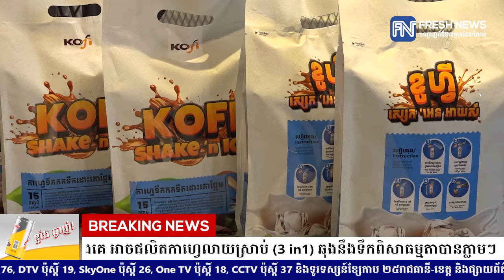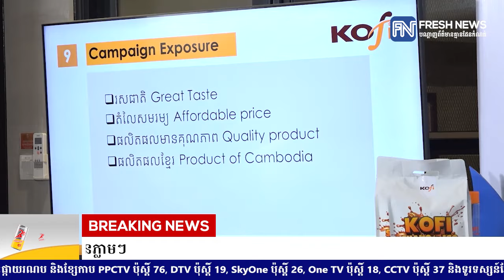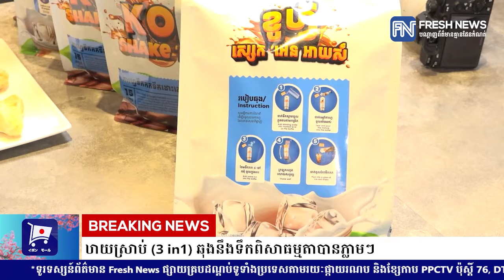ខូហ្វី សហគ្រាសខ្មែរដំបូងគេ អាចផលិតកាហ្វេលាយស្រាប់ (3 in1) ឆុងនឹងទឹកពិសាធម្មតាបានភ្លាមៗ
ខូហ្វី សហគ្រាសខ្មែរដំបូងគេ អាចផលិតកាហ្វេលាយស្រាប់ (3 in1) ឆុងនឹងទឹកពិសាធម្មតាបានភ្លាមៗ (Video inside)

ផលិតផលខ្មែរ ដែលផលិតឡើងនៅក្នុងស្រុកនេះ ជាការបង្កើតរូបមន្តថ្មី ប្រភេទកាហ្វេលាយស្រាប់ ដោយធ្វើការឆុងជាមួយទឹកពិសាធម្មតា មិនតម្រូវឲ្យប្រើបា្រស់ទឹកក្តៅ ងាយស្រួលក្នុងការរៀបចំ និងផ្តល់នូវភាពសប្បាយរីករាយ ដោយគ្រាន់តែ ស្សេក!!! ជាមួយទឹកធម្មតារួច ថែមទឹកកកជាការស្រេច។

លោក រុន សុភ័ក្រ ប្រធានផ្នែកទីផ្សារនៃក្រុមហ៊ុន ខូហ្វី បានបញ្ជាក់ថា ក្រុមហ៊ុន ខូហ្វី គឺជាសហគ្រាសខ្មែរដំបូងគេ ដែលអាចផលិតកាហ្វេលាយស្រាប់ (3 in1) ឆុងនឹងទឹកពិសាធម្មតាបានភ្លាមៗ ហើយផលិតផលនេះផងដែរ គឺធានានូវសុវត្ថិភាពសម្រាប់អ្នកប្រើប្រាស់ ព្រោះមុនពេលចេញលក់នៅលើទីផ្សារ ក្រុមហ៊ុនបានធ្វើតេស្តរួចរាល់ហើយ ជាមួយនឹងស្តង់ដារគុណភាពច្បាស់លាស់ ដែលមិនធ្វើឲ្យប៉ះពាល់ដល់សុខភាពនោះឡើយ។

លោកបានលើកឡើងយ៉ាងដូច្នេះថា «ខូហ្វី គឺយើងមានសហគ្រាសលីងកាហ្វេផ្ទាល់ខ្លួន នៅក្រុងភ្នំពេញនេះ ក្រុមហ៊ុនខូហ្វីជាក្រុមហ៊ុនតែមួយគត់នៅប្រទេសកម្ពុជា ដែលទទួលបាននូវ វិញ្ញាបនបត្រស្តង់ដារសុវត្ថិភាពចំណីរអារហារពិភពលោក GHPs HACCP, ចបផ និង ISO 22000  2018  ព្រមទាំងទទួលបានវិញ្ញាបនបត្របញ្ចាក់ពីគោលការណ៍អនុវត្តអនាម័យល្អពីក្រសួងសុខាភិបាលផងដែរ អីចឹងទាក់ទងជាមួយនឹងគុណភាពផលិតផល ដែលយើងត្រៀមដាក់លក់នៅខែក្រោយនេះ គឺជាផលិតផលមួយដែលមានសុវត្ថិភាព ហេតុអីមុនពេលយើងចេញយកទៅលក់នេះ យើងក៏បានដាក់តេស្តជាមួយខាងវិទ្យាស្ថាន PPM ដែរ ដើម្បីបញ្ជាក់ថារូបមន្តថ្មីដែលយើងបានធ្វើនេះ គឺវាពិតជាមានសុវត្ថិភាព សម្រាប់អ្នកប្រើប្រាស់ចុងក្រោយមែន»។

ប្រធានផ្នែកទីផ្សាររូបនេះក៏បានឲ្យដឹងទៀតថា គុណតម្លៃរបស់ក្រុមហ៊ុនតាំងពីដើមរហូតមកដល់ឥឡូវ គឺក្រុមហ៊ុនព្យាយាមនៅក្នុងការមាននវានុវត្តជានិច្ច ហើយធ្វើអ្វីមួយប្រកបទៅដោយវិជ្ជាជីវៈនិយម ដែលនេះជាមូលហេតុធ្វើឲ្យអតិថិជនមានទំនុកចិត្ត ក្នុងរយៈពេលជាង១៥ឆ្នាំកន្លងមកនេះ។

តួយ៉ាងរូបមន្តថ្មីនេះ ធ្វើឡើងដើម្បីបំពេញតម្រូវការសិស្សានុសិស្ស បុគ្គលិកគ្រប់ស្ថាប័ន អ្នកធ្វើដំណើរបោះតង់ បងប្អូននៅតាមស្រុកស្រែចំការ បងប្អូនកម្មករ កម្មការនី និងប្រជាជននៅតាមតំបន់ជនបទ ដែលគ្មានពេលវេលាគ្រប់គ្រាន់ នៅក្នុងការទទួលទានកាហ្វេ និងចង់ភ្លក្សរសជាតិកាហ្វេឈ្ងុយដិតជាប់ចិត្ត តាំងពីបានជិបលើកដំបូង ហើយស័ក្តិសមសម្រាប់អ្នកគ្រប់គ្នា នៅគ្រប់ទីកន្លែង និងអាចញុំងឲ្យកម្មវិធីជួបជុំប្រកបដោយបទពិសោធន៍ថ្មី។

គួរបញ្ចាក់ផងដែរថា ក្រុមហ៊ុន ខូហ្វី ជាក្រុមហ៊ុនខ្មែរក្នុងស្រុក ដែលបានបង្កើតឡើងក្នុងឆ្នាំ ២០០៩ បាននាំចូល និងចែកចាយម៉ាស៊ីនឆុងកាហ្វេ គ្រាប់កាហ្វេ និងគ្រឿងផ្សំផ្សេងៗ ពីទូទាំងពិភពលោកមកកាន់ទីផ្សារកម្ពុជា និងជាអ្នកនាំមុខគេក្នុងវិស័យឧស្សាហកម្មកាហ្វេ នៅក្នុងប្រទេសកម្ពុជា ដោយផ្តោតសំខាន់លើវិជ្ជាជីវៈ និងការបង្កើតថ្មី ហើយក៏ជាដៃគូផ្គត់ផ្គង់រាល់តម្រូវការកាហ្វេផងដែរ។ ក្រៅពីនេះ ក្រុមហ៊ុនខូហ្វី ក៏មានបើកវិទ្យាស្ថានខូហ្វី ក្នុងការបណ្តុះបណ្តាល និងពង្រឹងជំនាញវិជ្ជាជីវៈអ្នកឆុងកាហ្វេ ស្របតាមស្តង់ដារជាតិ និងអន្តរជាតិ ហើយក៏ជាវិទ្យាស្ថានឆុងកាហ្វេជំនាញតែមួយគត់នៅកម្ពុជា ដែលទទួលការគាំទ្រពីក្រសួងទេសចរណ៍ និងសមាគមទេសចរណ៍កម្ពុជា។